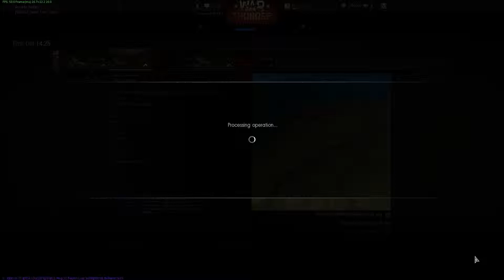War Thunder - Going Fishing, with Explosives.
Great game in my Avenger, including 3 torpedo kills on enemy ships and a couple great escapes. :D